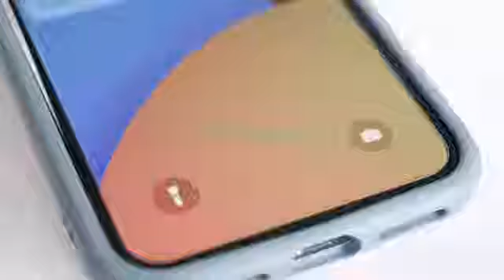iPhone 11 未解鎖拍照和閃光燈鍵沒反應